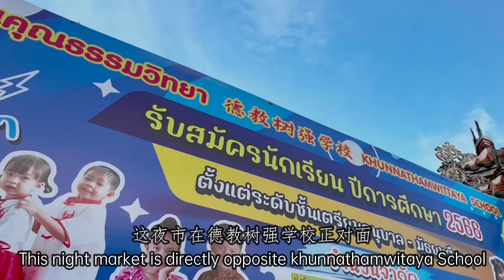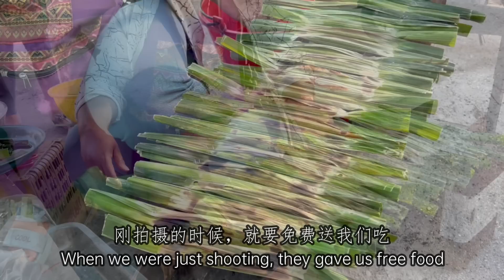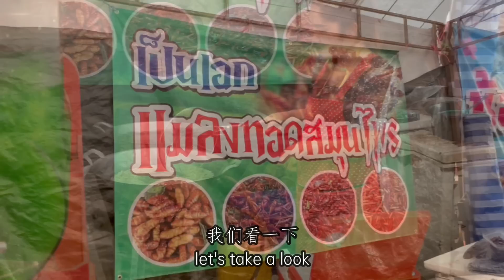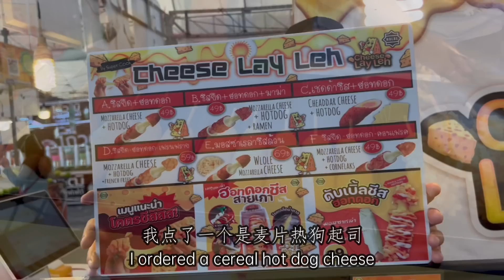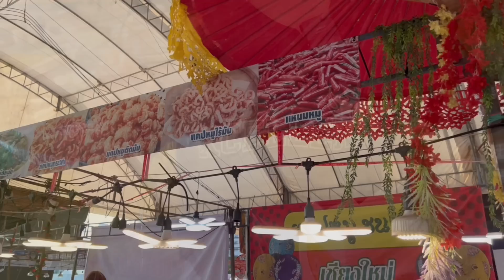在泰国合艾挑战臭鱼汤汁拌螃蟹芒果，油炸各式各样的虫子，吃虫子是什么样的口感？ Thai food tour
This night market is directly opposite this school
地址：274 ถนน ราษฎร์อุทิศ Tambon Hat Yai, Hat Yai District, Songkhla 90110泰国
         地址链接：โรงเรียนคุณธรรมวิทยา